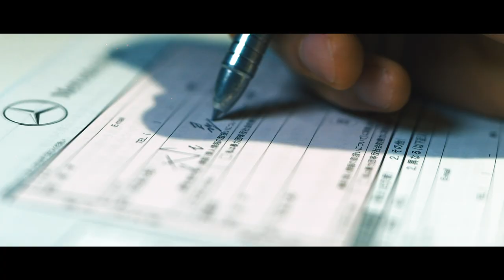AK-69 / Mercedes-AMG G 63 Special Trailer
Dir. by NEON MAFIA